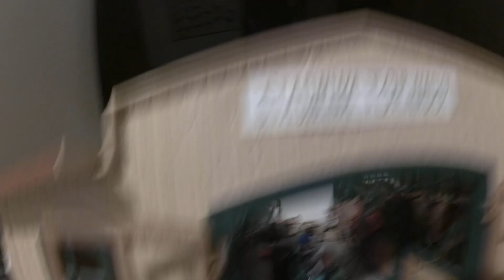Czarny książę cz.2 (specjalny film z okazji 24 tys. subów) 🐴 🐎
Jak się wam podoba film? :D

Aktorzy:
Wałach Tennessee Walking Horse Eron (Schleich 2017)
Klacz Hanowerska Kasztanka (Schleich 2013/16, zestaw pokazowy)
Ogier kuca Fell Kacper (Schleich 2013)
Źrebak Lipicański Nutek (Schleich 2017)
Klacz Fryzyjska Forsycja (Schleich 2020)
Robert (kierowca od przyczepy, Schleich 2016)
Johny (kowboj z zestawu westernowego, Schleich)
Farmer (zestaw, Schleich)
Adam (weterynarz, Schleich)
Sofia (dżokejka z zestawu Sofia i Blossom, Schleich 2018)
Jessica (dżokejka z zestawu kempingowego, Schleich)
Ola (dżokejka z zestawu do jazdy na kucyku, Schleich)

Rekwizyty:
Dorożka zrobiona z plastikowego pudełka
Siodła i ogłowia (Schleich)
Kantary i derki (Schleich)

Montaż: iMovie
Kamera: YI 4K Action Camera Kit
Muzyka: Biblioteka audio na YT